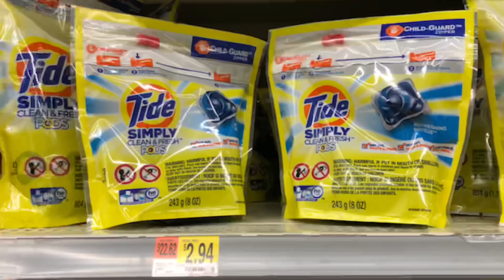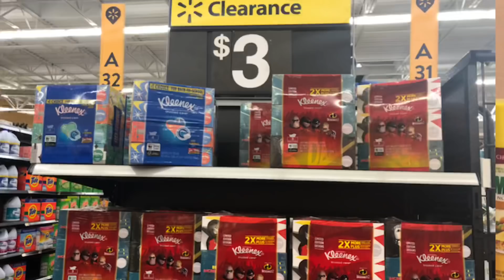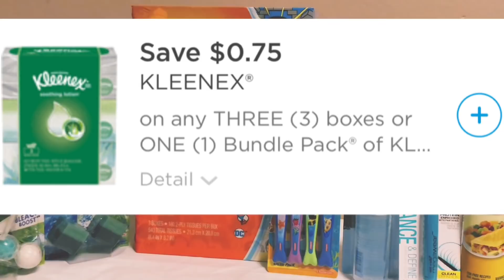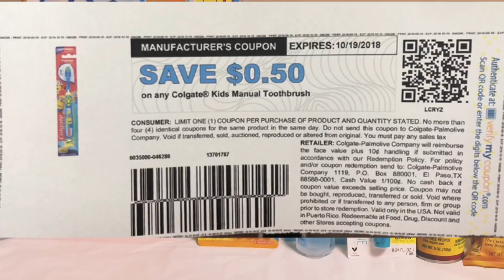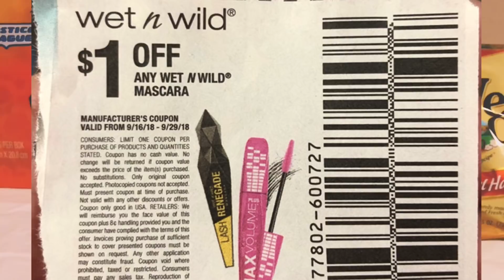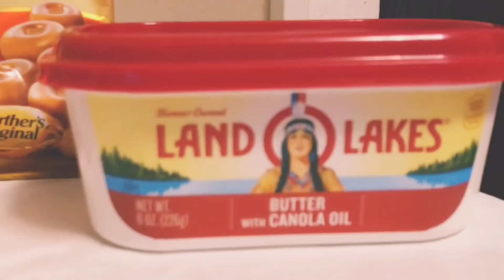Walmart🛒 les comparto tenemos productos que quedan a buen precio y wet & wild gratis!! 💰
Hola bienvenidos!!!🙋🏻‍♀️💕

Aquí les dejo el link Cupón para cepillos para los niños

🌺Checkout 51:
Cash Back Savings by tCheckout 51